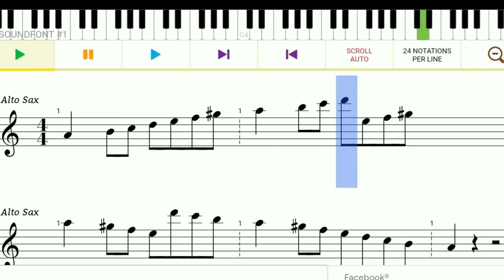A minor scale on saxophone